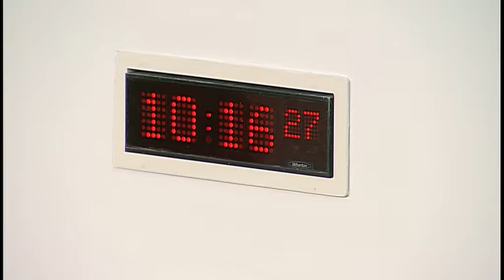Health and Sport Committee - Scottish Parliament: 21st March 2017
- The Scottish Parliament - Health & Sport Committee

Agenda:
1. Subordinate legislation: The Committee will consider the following negative instruments—
Sale of Tobacco and Nicotine Vapour Products by Persons Under 18 (Scotland) Regulations 2017 (SSI 2017/50) Sale of Tobacco (Register of Tobacco Retailers) (Scotland) Amendment Regulations 2017 (SSI 2017/51)
2. Preventative Agenda: The Committee will take evidence from—
Neil Craig, Principal Public Health Advisor, NHS Health Scotland;
Dr Eleanor Hothersall, Consultant in Public Health and Honorary Senior Clinical Lecturer, NHS Tayside;
Professor David Bell, Professor of Economics, University of Stirling;
Dr Helene Irvine, Consultant in Public Health Medicine;
Professor Gerry McCartney, Consultant in Public Health, NHS Health Scotland;
Eibhlin McHugh, Chief Officer, and Mairi Simpson, Public Health Practitioner, Midlothian Integration Joint Board;
Fraser McKinlay, Director of Performance Audit, Audit Scotland;
Professor Damien McElvenny, Principal Epidemiologist, Institute of Occupational Medicine.
3. NHS Governance: The Committee will discuss this morning's informal evidence session with NHS Scotland patients.
4. Preventative Agenda (in private): The Committee will consider the main themes arising from the oral evidence heard earlier in the meeting and in the written evidence received.
5. Child protection in sport (in private): The Committee will consider its approach to the findings of its work.